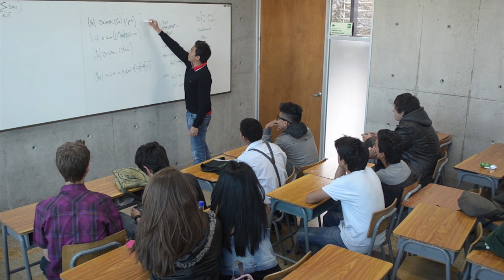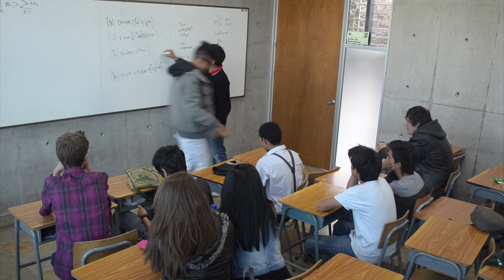Harlem Shake Version GrandTheFuck! (Compilation) - GrandTheFuck!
ABRE PARA VER PAGINAS DE TUBOS ROJOS
Si, acá debajo de esta Jodida! descripción. Yo se que de pronto no quieres ver lo que hay acá debajo, dale es gratis, y yo se que la intriga te esta matando!

Eh! What's Up Men!

Tubos Rojos: Tubosrojos.com/GrandTheFuck       :ifyouknowwhatimean:

Eh! What's Up Men! Que tal, No espero que le des suscribirse al canal de mierda ese de GrandTheFuck, ni tampoco que le des like, ni que lo compartas, porque nadie la va a hacer, solo espero que no comentes como no te pareció el video y que me sigas, si quieres seguir viendo a este jodido tipo haciendo videos para Youtube.

Gracias por no reportar mi video como extremadamente ofensivo, suele pasar, y si no te gusto, compartelo hasta que lo eliminen de Youtube, en cambio, si te gusto también compartelo para que mas gente pueda tolerar esta desgracia de video

Bueno, tampoco espero que leas esto, pero el video me tomo mas de lo planeado, es mi primer video, no pensé que duraría tanto para hacerlo, pero ps ahi quedo chimbita.

                    Facebook.com/peddro.mayorga

El contenido del anterior es responsabilidad directa de su autor.